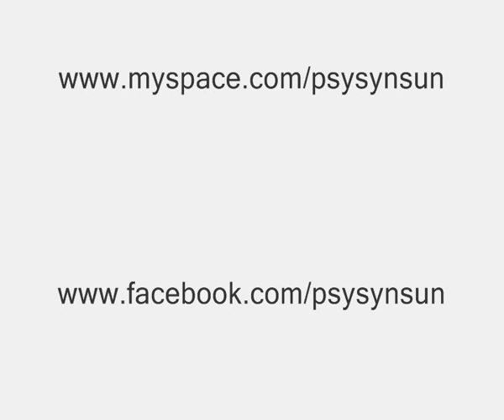Ticon - Models On Cocaine (SynSUN Remix)